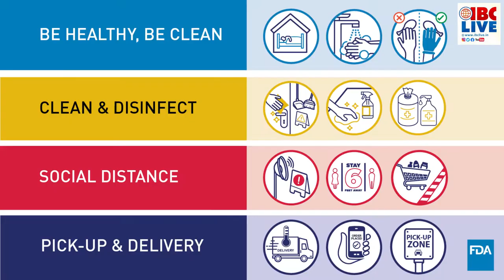IBC 20 20 News Bulletin 21 09 20 Mon